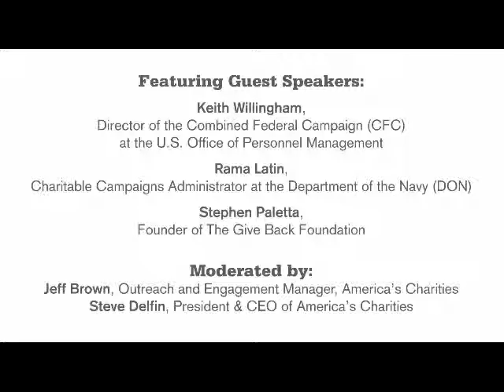The Future of the CFC, the Federal Government's Workplace Giving Program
The CFC is the world's largest and most successfully organized annual workplace giving campaign for millions of Federal, Postal, and Military personnel. During this session at America's Charities Annual Membership Assembly, a panel of CFC experts, including Keith Willingham, Director of the Combined Federal Campaign (CFC) at the U.S. Office of Personnel Management, Rama Latin, Charitable Campaigns Administrator at the Department of the Navy (DON), and Stephen Paletta, Founder of The Give Back Foundation, addressed the nuts and bolts of the CFC (the Federal government's workplace giving program), along with insights on what nonprofits can expect when the new CFC regulations and changes go into effect in 2017.